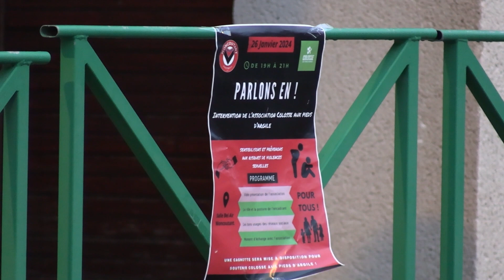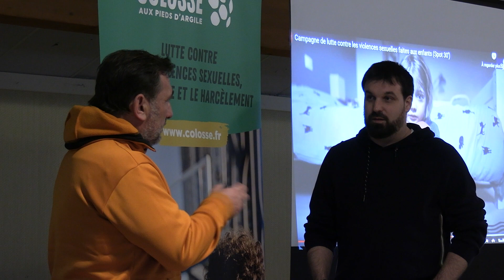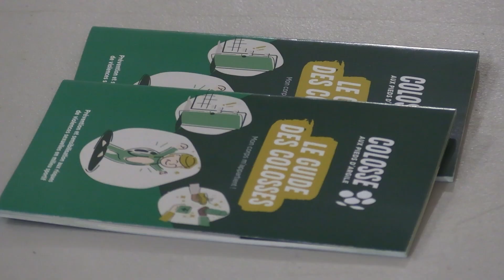LFNA TV - Le reportage de la semaine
L'association  "Colosse aux pieds d'argile" est intervenu dans les locaux du club de Moncoutant.